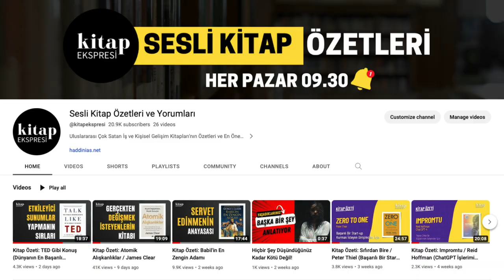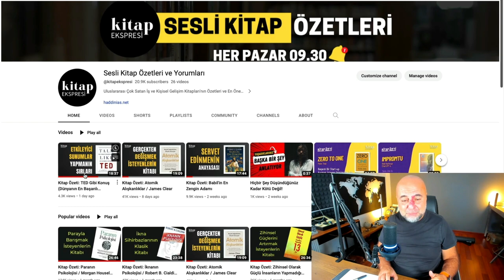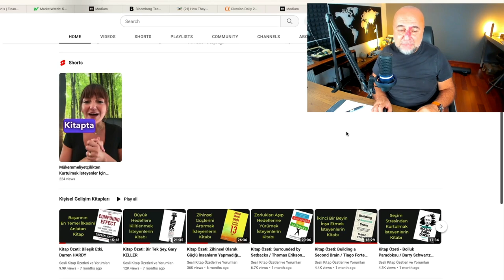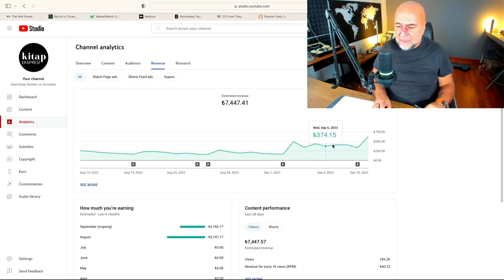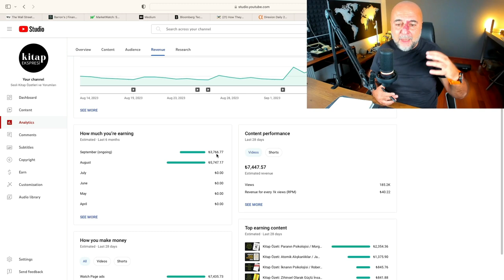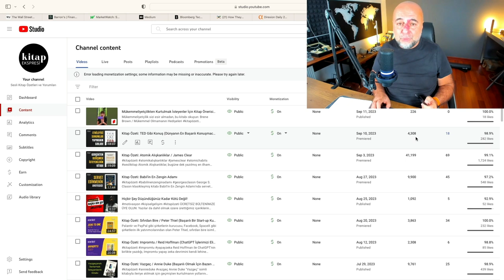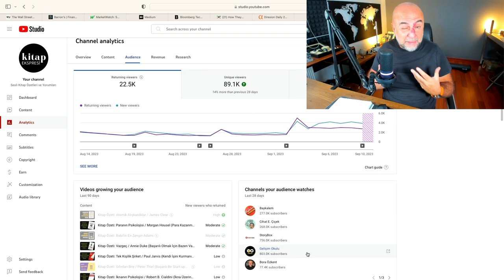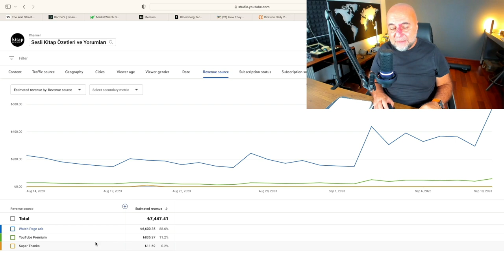Ayda 100.000 TL Kazandıracak Yeni Girişim Yolculuğumuz / 2. Hafta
Yeni girişim yolculuğumuzda yaşadıklarımızı anlattığımız video serinin ikinci haftasına hoş geldiniz!